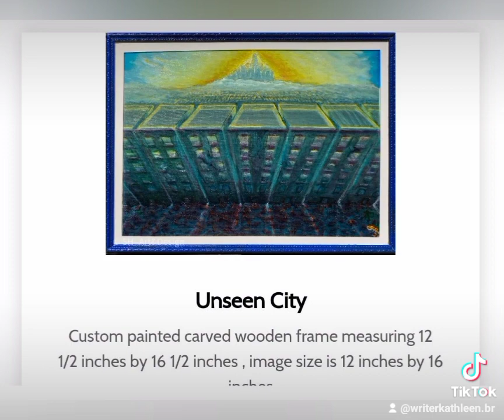Theses Are Paintings By Stephen M. Hamilton Of Sh-Art And Design